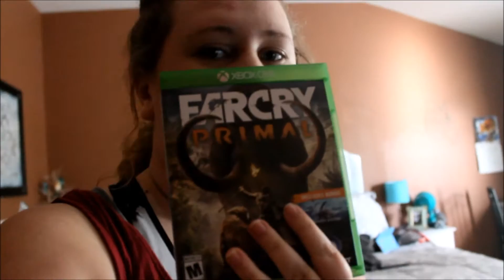First Vlog and day filled with animals! 3/11/16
Hey guys! Decided to try vlogging. This is just a way to share a day in my life with friends and family, and to motivate me to lead a better, more fulfilling life.

Instagram Kierybeee